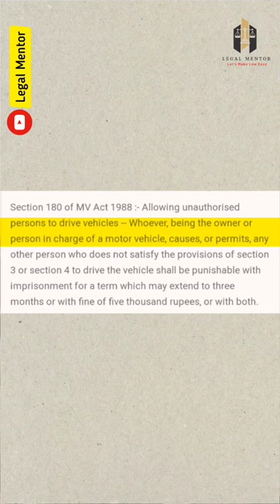Motor Vehicle Act Series Part -01 Sec 180 MV Act